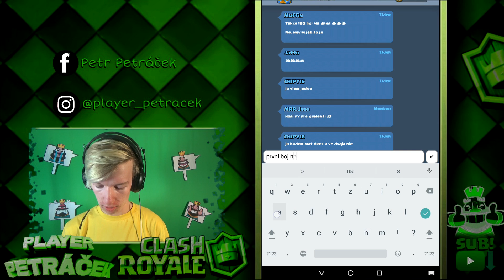Český Let’s Play Clash Royale #03 - 4000 POHÁRŮ A PRVNÍ LEGENDA LEVEL 3!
○ Po dlouhý době LETS PLAY CLASh ROYALE 3 ! kdy bude další? :O :D :D
►SPOLUPRACUJU..◄

• Pokud se ti video LÍBILO! Nezapomeň dát LAJK!
►MÁM VÍC NEŽ YOUTUBE!◄

● [SKYPE] - petrakcz1
►MŮJ SETUP◄

● Videa edituju v programu: Sony Vegas PRO 12.0.

● [IntroSong] -  Kaskade - Disarm You (ILLENIUM Remix) Ft. Ilsey
● [OutroSong] - neznámý.. (najdeš??)

○ Když mě podpoříš, tak si uvědomím, že mi to dává energii do dalšího videa :)